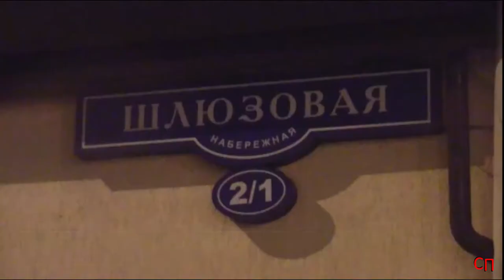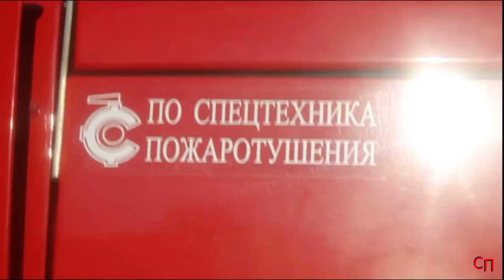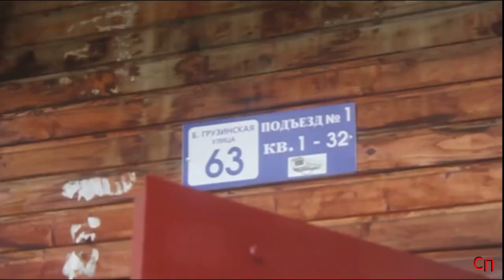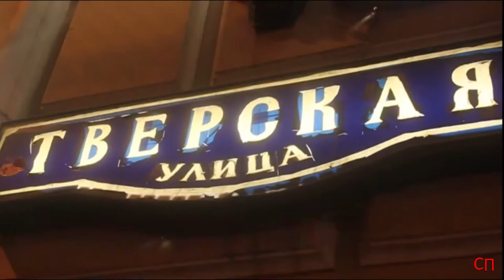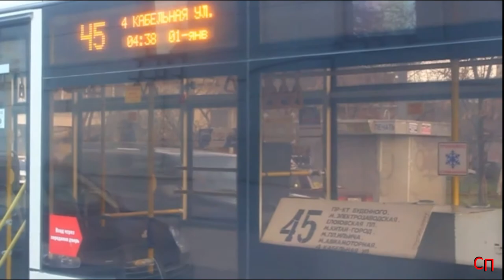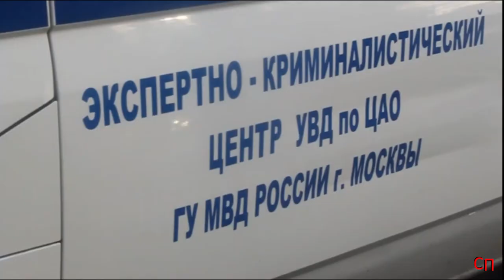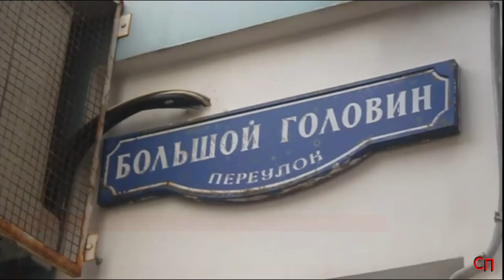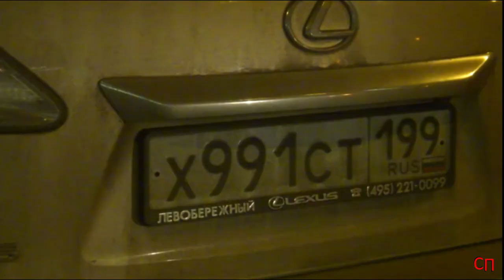Архив столичных происшествий 2013 год (Часть 4)